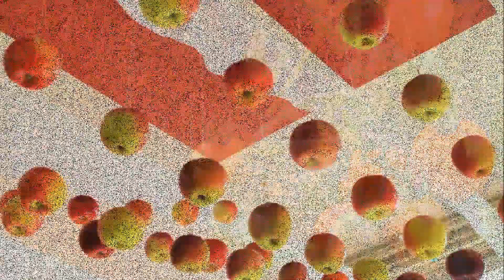i miei scatti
raccolta di alcune mie fotografie